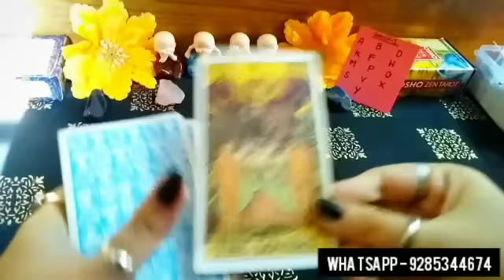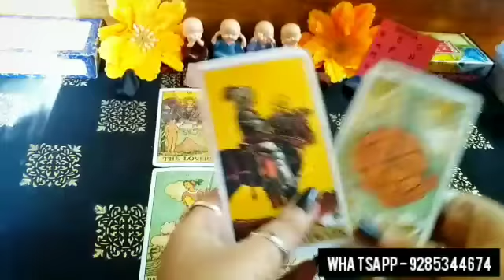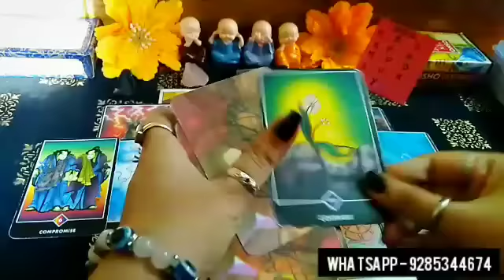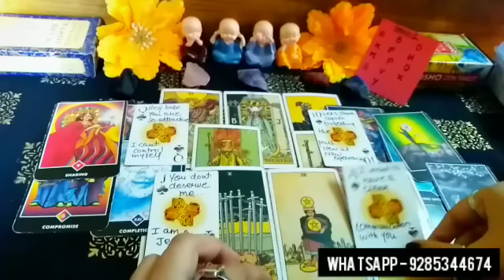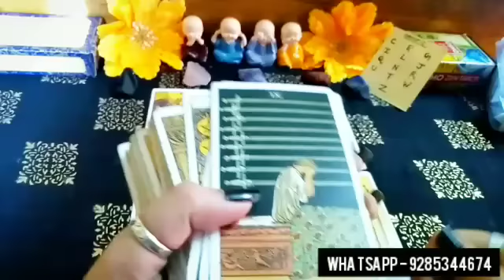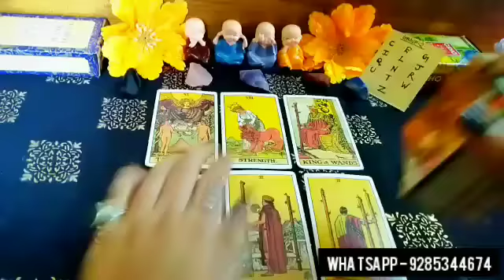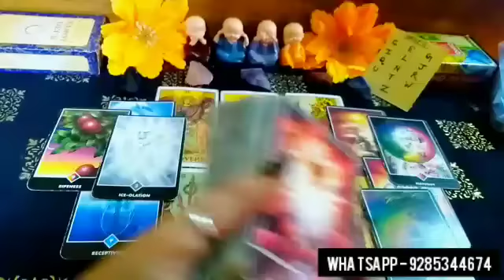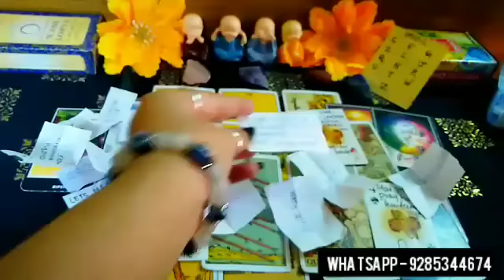👤💔 UNKE DIL ME KYA CHAL RAHA HAI APKE LIYE? 🤔😍 UNKA NEXT MOVE & MSSGS PICK A CARD TAROT TIMELESS